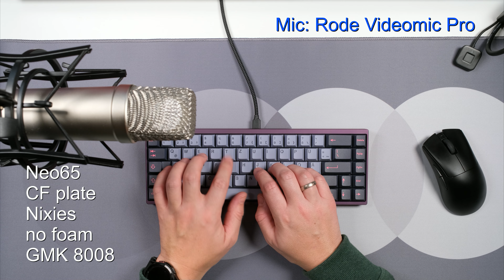Neo65 soundtest - reupload (better audio, 2 mics, 2 camera angles)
Still not 100% happy but this time no clipping audio, overhead picture flipped and similar white balance between the cameras.

Board specs:
- Neo65
- CF plate
- lubed, filmed and broken-in (1.2 actuations) New Nixies
- no foams
- GMK 80082 ABS keycap set